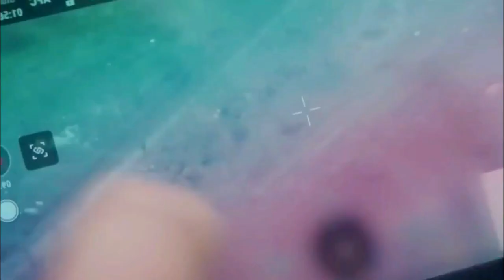Horrible Attack!! Ukraine Drone Footage, missile and drone strikes, Russia Wagner, in Bakhmut